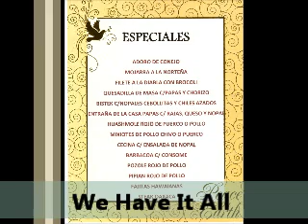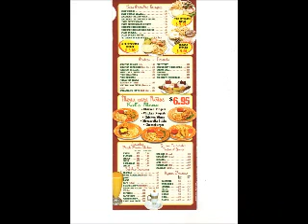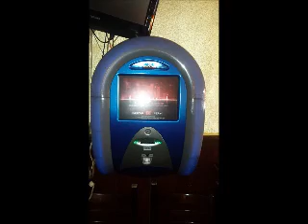Los Tres Potrillos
Mexican Bar Restaurant